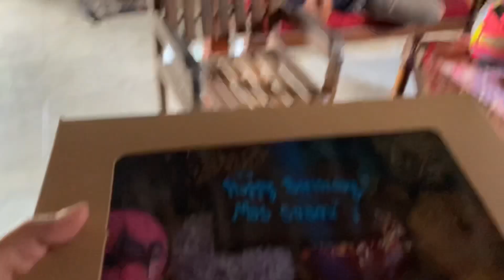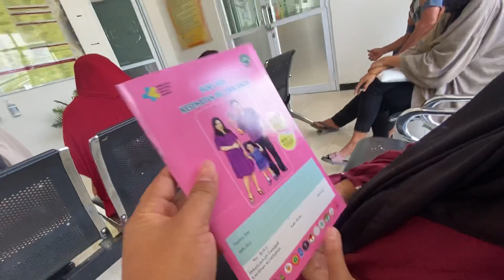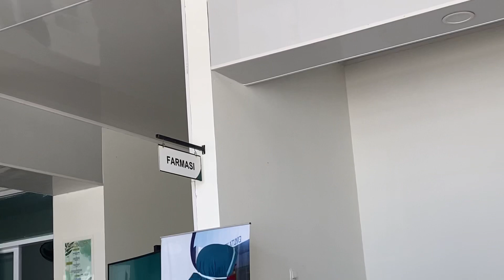SELAMAT MILAD MAS SUAMI 🥰😘🤗🥳